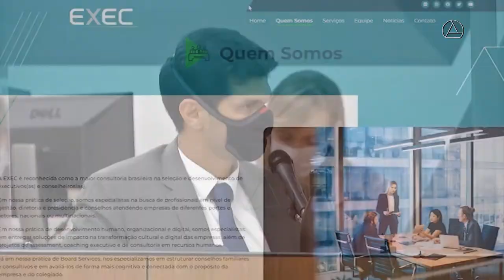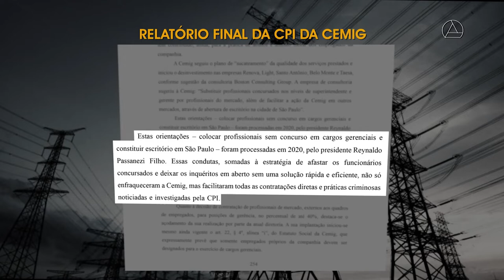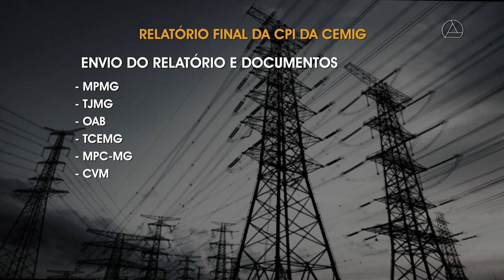A CPI QUE APURA IRREGULARIDADES NA CEMIG E USO POLÍTICO DA ESTATAL ELABOROU O SEU RELATÓRIO FINAL.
| MINAS GERAIS |
DEPOIS DE 8 MESES, A CPI QUE APURA IRREGULARIDADES NA CEMIG E USO POLÍTICO DA ESTATAL ELABOROU O SEU RELATÓRIO FINAL.